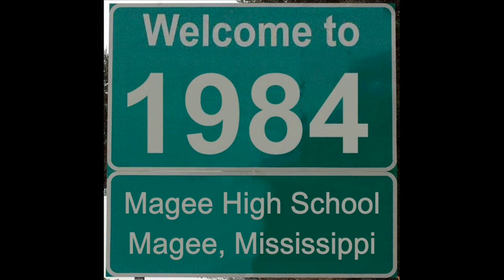FUN TIMES AT MAGEE HIGH - 1984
Candid memories of the past from Magee High School, Magee, MS CLASS OF 1984